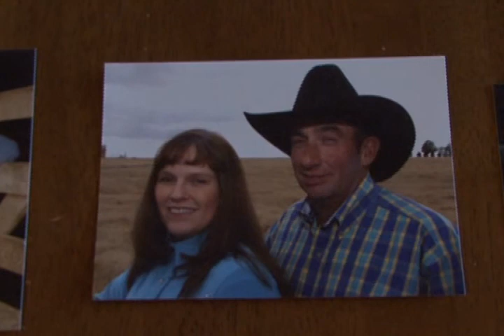Atrial Fibrillation Ablation at Oklahoma Heart Institute: Richard Mahurin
Richard Mahurin, 53, had Atrial Fibrillation that continued to interfere with his life and often led him short of breath.  Oklahoma Heart Institute Cardiologist, Dr. David Sandler, recommended Atrial Fibrillation Ablation as treatment.